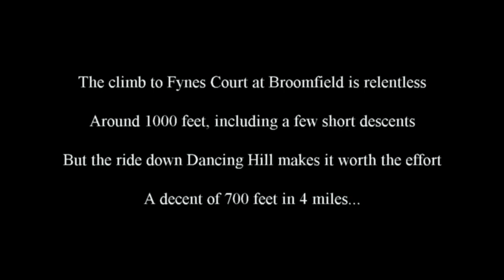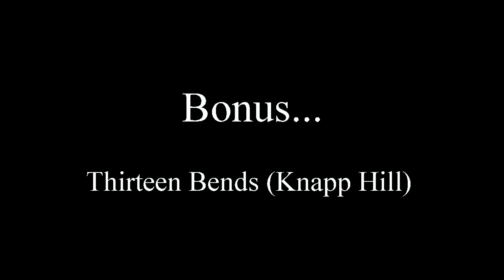Dancing Hill 20 07 17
The descent of Dancing Hill, Somerset (also 13 bends), filmed from a handcycle